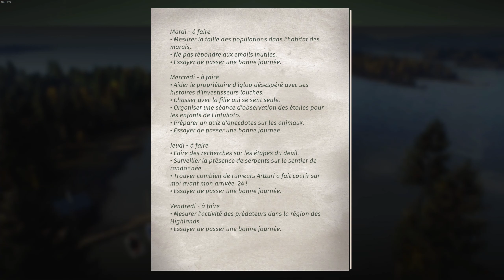WAY OF THE HUNTER fin : Quelle décision je vais Prendre !! | PC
Bonjour tous le monde , Voici la fin de l'histoire de la nouvelle map Lintukoto Réserve de way of the hunter sur PS5 , XBOX SERIES X/S ET PC  . si ça vous a plus n'hésiter pas a mettre des pouces bleu , a partager et a vous abonné pour soutenir la chaine .